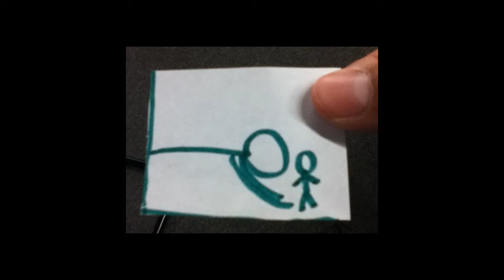Guy, larger guy, circle